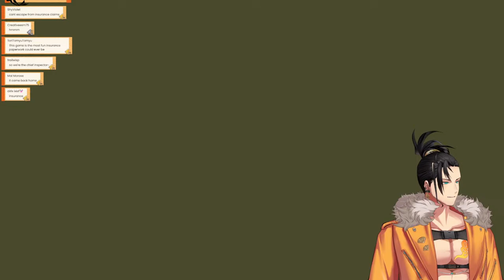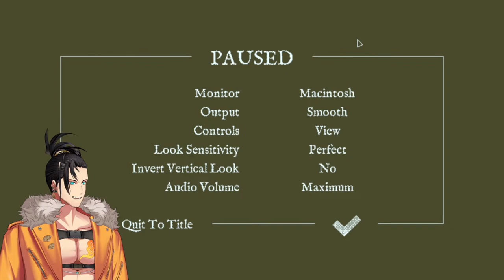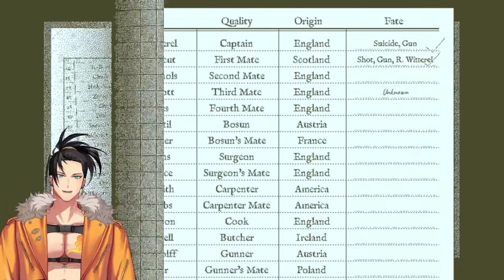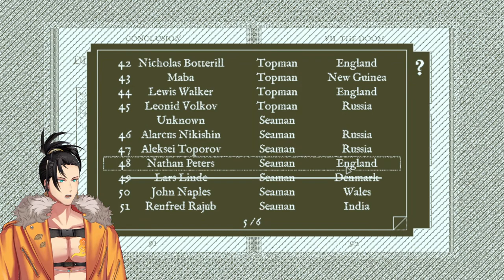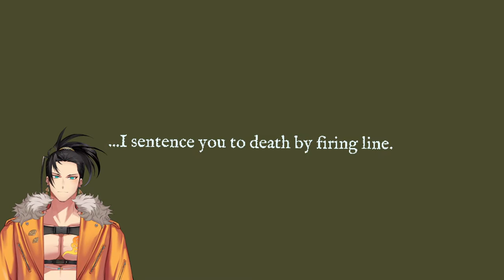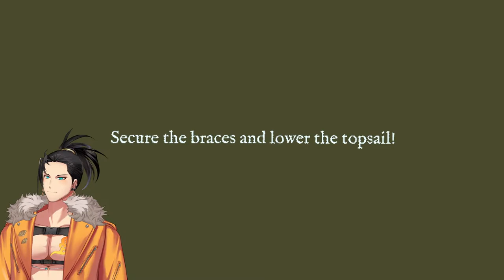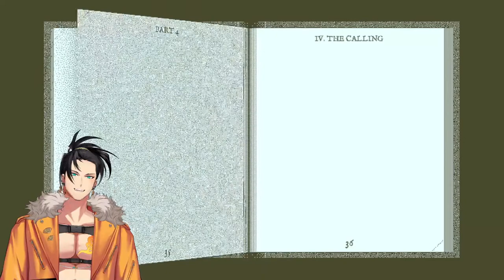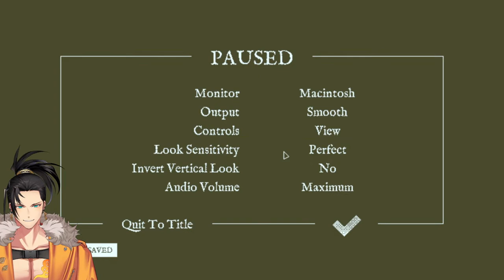Big Braining on Big Boat【Return of the Obra Dinn】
- - - Art Credit - - -
Thumbnail Art: stella_vermeil

- - - Channel Rules - - -
Channel Rules
1. Please refrain from backseating, I will ask if I need help!

I want winter back. Give me the cold. It's nice to bundle up. Going to try to enjoy the spring weather as much as possible, but the heat is already kicking in. Gonna need to start streaming shirtless to keep cool since my PC heats up my room so much...